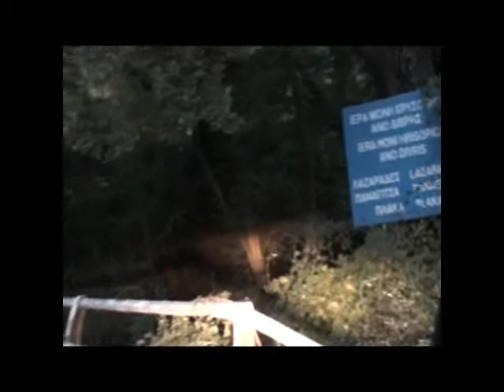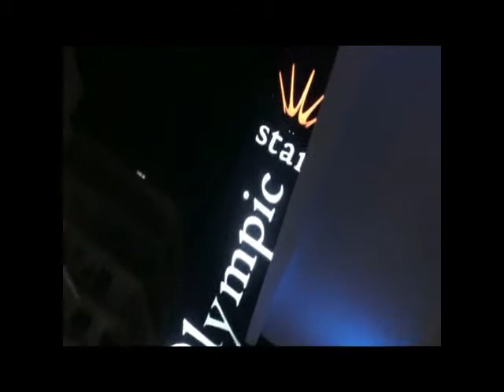Peloponisos tour part 3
Peloponisos tour